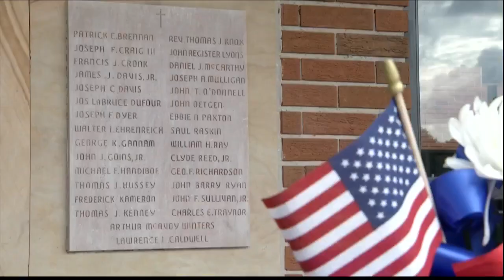Benedictine Military School honors Savannah's first fallen WWII hero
The 400 paid tribute Friday to soldiers who died during World War Two at their annual Gannam Day Ceremony.